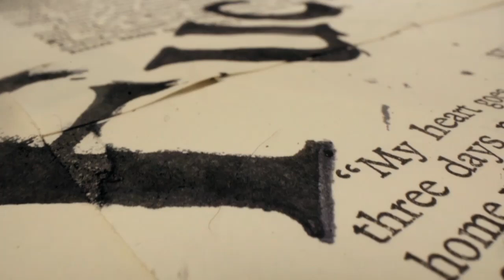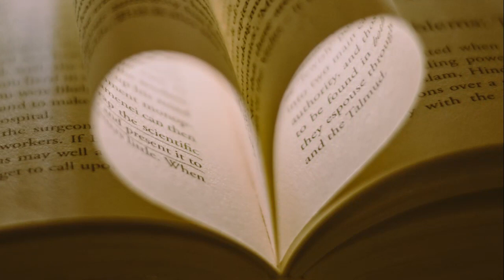La Sublevación de las Palabras (cuento con enseñanza)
Cuento original (2023) que nos enseña que lo que decimos, las palabras que utilizamos, y cómo las utilizamos tiene más impacto del que vemos en primera instancia y puede hacer una gran diferencia.
Autor, narrador y productor: benaiah mabira